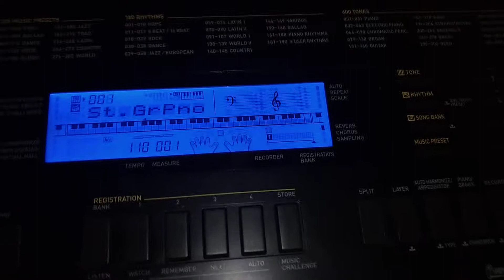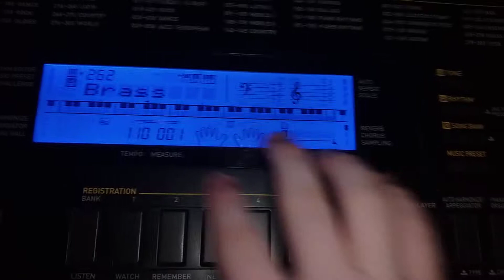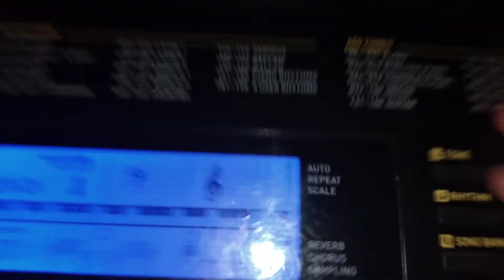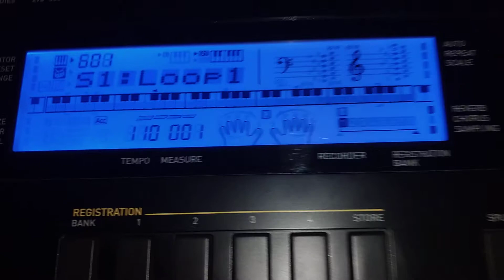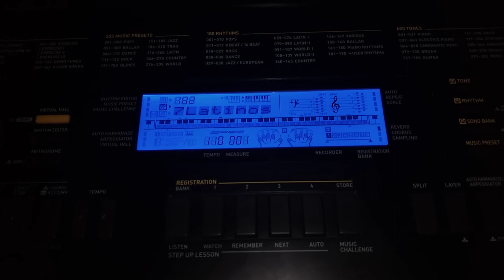Usar bancos de registros ctk4400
Esta funcion tambien sirve para el ctk 4200 , ctk 5000 y otros modelos que soporten el data mananger 5.0